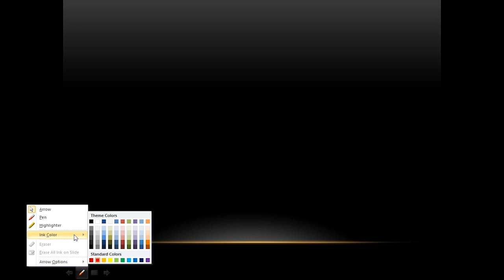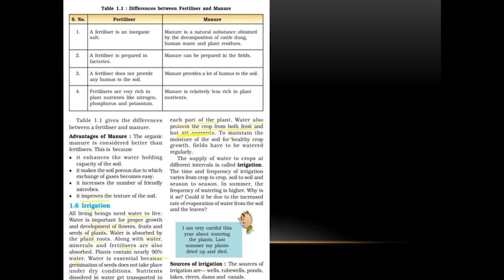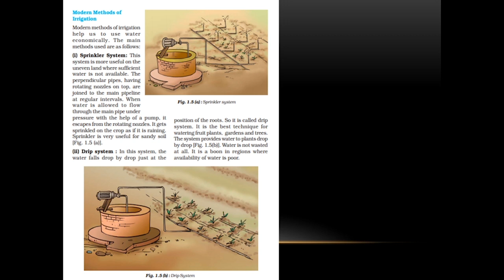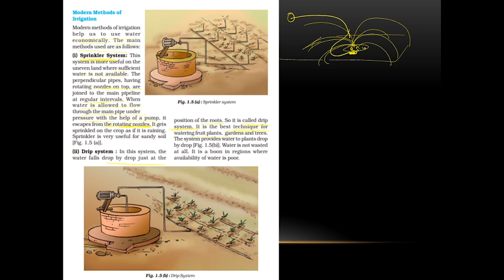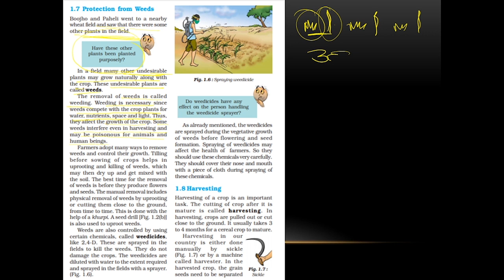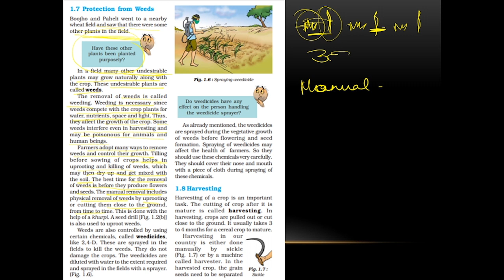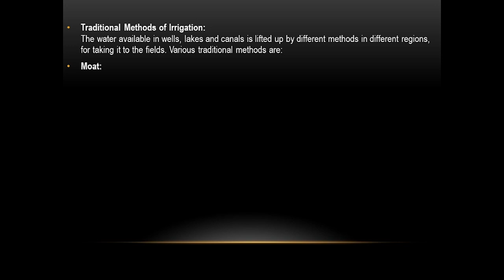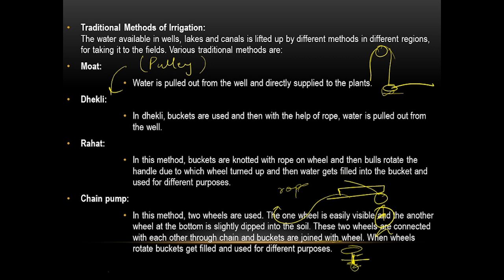SCIENCE CLASS 8. CHAPTER 1. CROP PRODUCTION AND MANAGEMENT. LECTURE 3